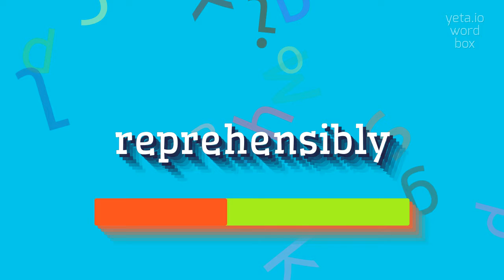HOW TO SAY REPREHENSIBLY?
REPREHENSIBLY - Getting Reprehensibly right: Pronunciation tips in 2023

How do you pronounce reprehensibly?
What is the stress pattern in reprehensibly?

Definition:
Reprehensibly is an adverb that describes an action or behavior that is deserving of severe criticism, blame, or condemnation.
It suggests that the action or behavior in question is morally wrong, offensive, or objectionable.

Pronunciation:
To pronounce reprehensibly, break it down into syllables as re-pren-si-bly.
The stress is on the third syllable.

Test yourself by speaking the following examples:
1. His treatment of his employees was reprehensibly cruel
2. The company's decision to dump toxic waste into the river was reprehensibly irresponsible
3. The politician's reprehensible statements sparked outrage among the public

Hope it will help you to answer on the following questions:
1. What does it mean if something is reprehensible?
2. Can you provide a synonym for reprehensibly?
3. Give an example of reprehensible behavior
4. Is reprehensibly an adjective or adverb?